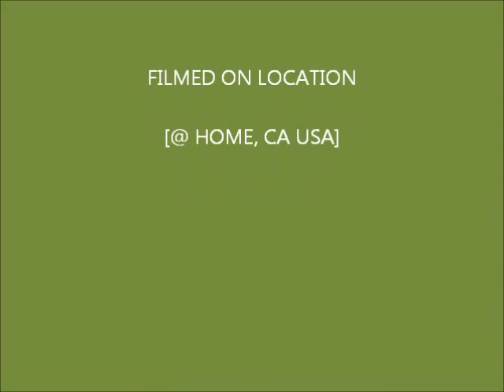LISA & ZED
HAVE GOOD TIME WITH ZED THE CAT @ HOME, 1/17/2013, CA, USA.